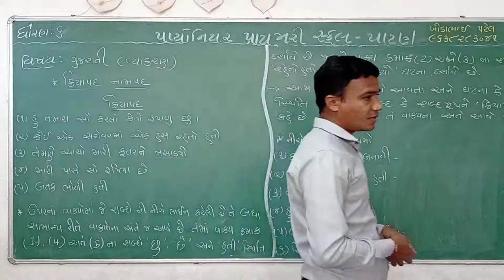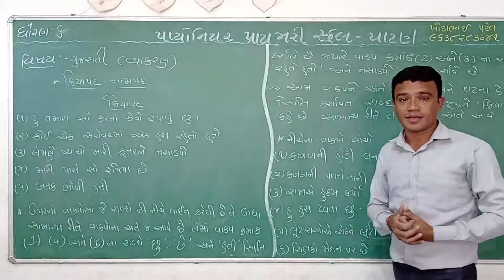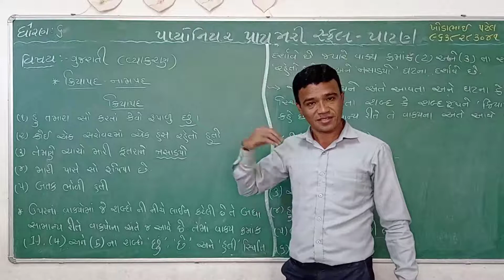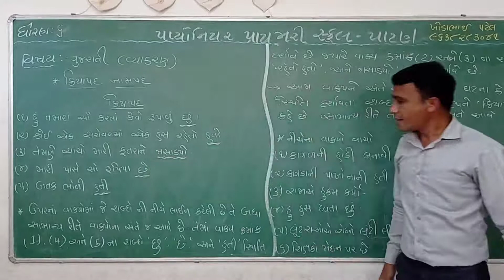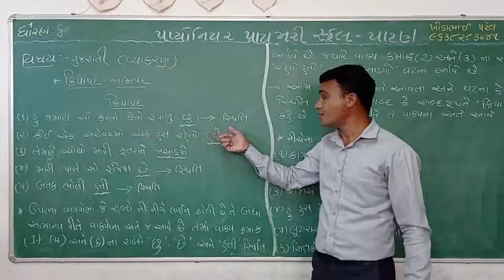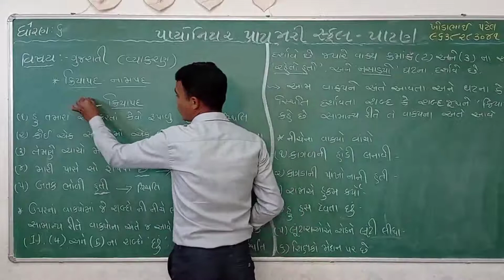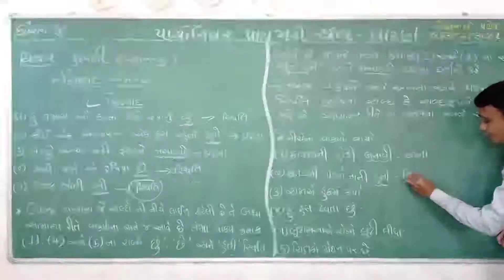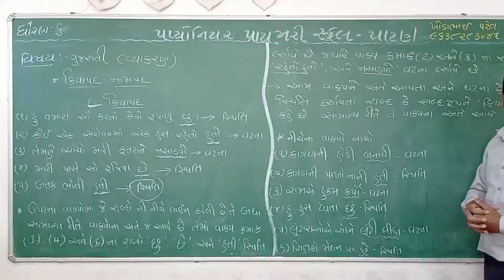std - 6 gujarati (gramer)